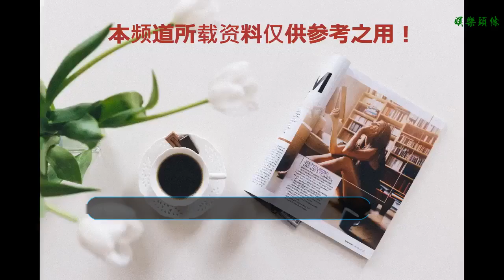國產大片嫌貧愛富扎堆春節檔，引進片將首次奪得12月票房冠軍？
谢谢！

      原標題：國產大片嫌貧愛富扎堆春節檔，引進片將首次奪得12月票房冠軍？
            作者：曉風
剛過去的11月份，中國內地電影市場拿到37.31億元票房，比10月的36.47億元小幅增長，比去年同期的28.84億元增長29%。《毒液：致命守護者》一家獨大豪取17.45億元票房，幾乎占據半壁江山。國產黑馬《無名之輩》以4.94億票房逆襲奪得亞軍。《神奇動物：格林德沃之罪》等其他幾部好萊塢大片表現不佳。市場整體表現依然疲軟，與上半年和暑期檔形成鮮明對比。

《毒液》17.45億占11月影市半壁江山
今年11月票房雖然比去年同期增長了29%，也比上個月小幅增長，但是這主要是多部好萊塢大片扎堆上映的結果，總體來看，內地影市仍未走出9月至今的調整期。即使是好萊塢大片，除了《毒液：致命守護者》一枝獨秀之外，其余影片的整體表現也不如人意。
11月9日上映的索尼漫威超級英雄大片《毒液：致命守護者》，上映僅22天就拿到17.45億元票房，不僅遠遠超過《美國隊長3》（12.43億元），成為中國內地票房最高的單人超級英雄電影，甚至超過了迪士尼漫威出品的《復仇者聯盟2：奧創紀元》（14.64億元）。這一靚麗的票房成績，恐怕連索尼影業自己也沒想到，也給其利用手中不多的漫威IP人物，繼續拍攝超級英雄大片增添了極大的信心。

幾家歡樂幾家愁。在《毒液》在中國市場賺得缽滿盆滿的同時，11月上映的其他幾部好萊塢大片卻因種種原因票房表現不及預期。《神奇動物：格林德沃之罪》目前僅拿到3.77億元，注定無望超過第一部在華5.9億元的成績。《無敵破壞王2》1.77億元，《胡桃夾子和四個王國》1.12億元，迪士尼的這兩部影片本月堪稱在華遭遇滑鐵盧。
《無名之輩》逆襲為國產片死守陣地
11月缺乏重磅國產影片上映，由于每周都有好萊塢大片上映，國產影片的市場空間受到很大擠壓，只有饒曉志執導、陳建斌、章宇、任素汐、潘斌龍等主演的荒誕喜劇《無名之輩》憑借好口碑異軍突起，在上映首日排片和票房均不利的情況下，票房持續逆襲走高，截至目前已達4.94億元，奪得月度票房亞軍，為國產電影死守住一塊陣地。

其他國產影片的市場表現都比較差，除了《無名之輩》之外，只有巖井俊二執導、周迅和秦昊主演的《你好，之華》以7949萬元票房名列第10名。11月月度票房排行榜前十名中，引進片占據八席，取得絕對領先的優勢。
周潤發和郭富城主演的《無雙》在11月拿到4832萬元票房，名列當月票房榜國產片第3名，由此可見本月國產片在電影市場上表現之慘淡，如果沒有《無名之輩》的逆襲，票房數據將非常難看。
賀歲檔失寵，《海王》將奪12月票房冠軍？
12月內地影市一向是國產片的天下，尤其是中下旬的賀歲檔黃金時段，往年都是重磅國產商業大片扎堆上映的黃金檔期，但由于這幾年春節檔的崛起，《瘋狂的外星人》《飛馳人生》《新喜劇之王》《神探蒲松齡》《流浪地球》等多部備受關注的國產大片扎堆明年春節檔，今年賀歲檔上映的國產片顯得有些弱，反倒是12月7日上映的《海王》，有望成為《毒液：致命守護者》之后又一部爆款引進片。

《海王》由華納出品，由曾執導《速度與激情7》的華裔導演溫子仁執導，杰森·莫瑪、艾梅柏·希爾德、帕特里克·威爾森等主演，根據DC漫畫改編，從上映前的媒體口碑和影迷關注度來說，堪稱未映先熱。而且該片在中國內地比北美早上映兩周，這也是其備受中國影迷期待的一大原因。
12月將上映的國產影片中，值得關注的是商業大片有《人間·喜劇》《武林怪獸》《天氣預爆》《云南蟲谷》《斷片之險途奪寶》等，從導演、明星陣容、話題熱度來看，都不如去年賀歲檔。如果不能出現黑馬的話，今年12月的票房冠軍，或許將首次被引進片奪得。